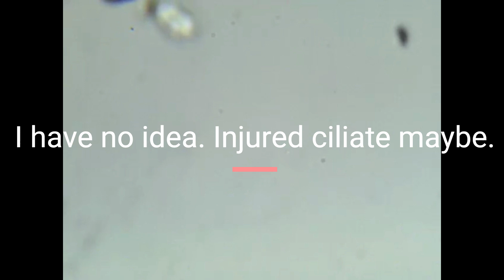Algae video Made with Clipchamp 01032023 1249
Lots of green algae found in ponds' water sample, ciliates also.